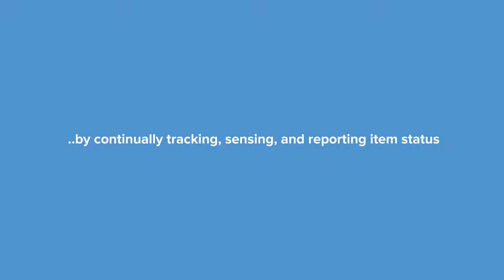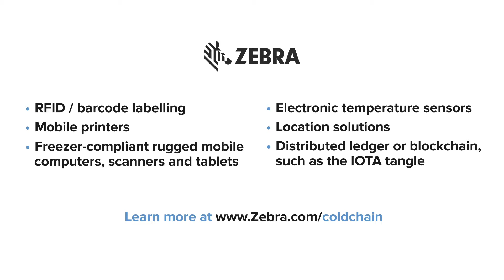cold chain tracking tracing food Temptime Zebra